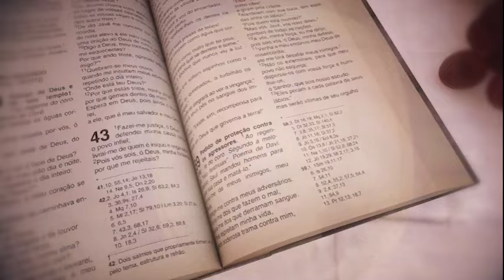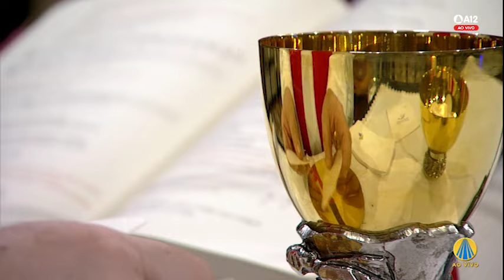Missa | Santuário Nacional de Aparecida 6h45 16/09/2024